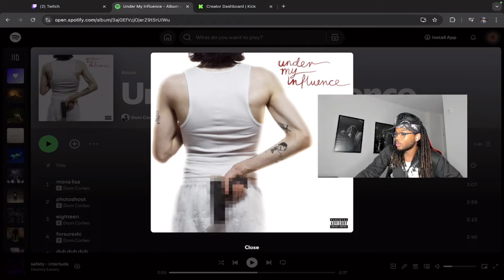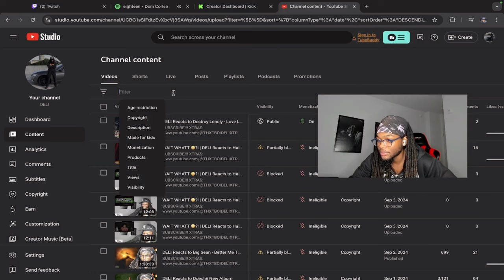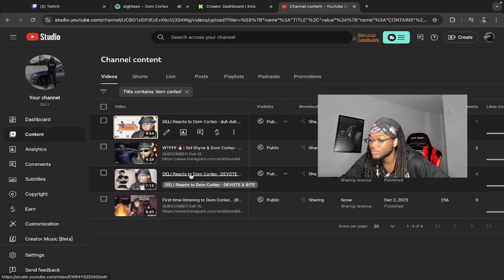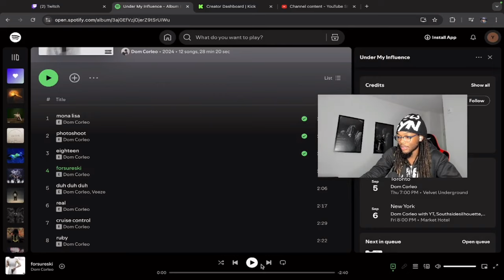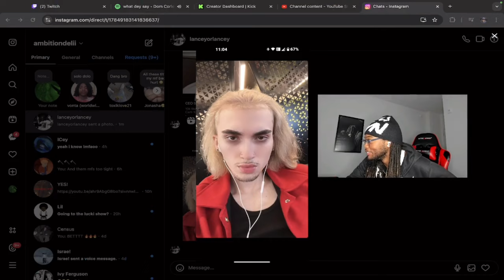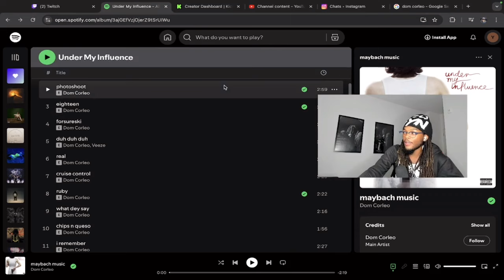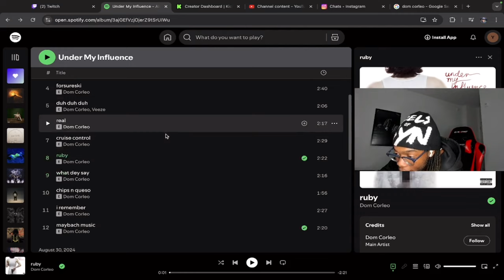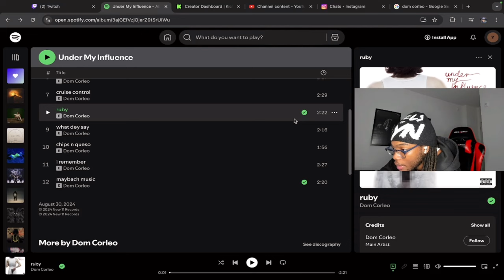DELI Reacts to Dom Corleo - Under My Influence